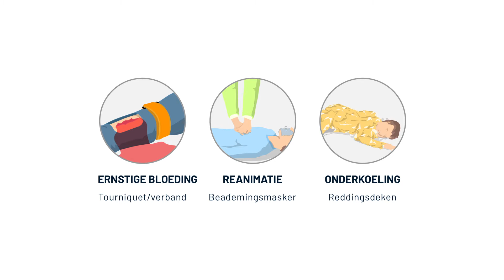CadeauXperts & First15 Personal Aid Kit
Jaarlijks vinden er meer dan 100.000 ernstige ongevallen plaats. De eerste 15 minuten zijn het meest essentieel voor overlevingskans en het voorkomen van langetermijneffecten.
De First15 Personal Aid Kit bevat alle essentiële items die nodig zijn. Daarnaast bevat het pakket duidelijke instructies die iedereen kan volgen om eerste hulp te verlenen, totdat professionele medische hulp arriveert.
We hebben een kleine PAK ontworpen die onder stress kan worden gebruikt en in allerlei situaties binnen handbereik is. Stop hem in je zak, tas, auto of naast een AED. We streven ernaar om het eerste wereldwijde netwerk voor medische hulpverlening te creëren, van burgers die zich veilig en in staat voelen om, indien nodig, eerste hulp te verlenen aan iedereen.